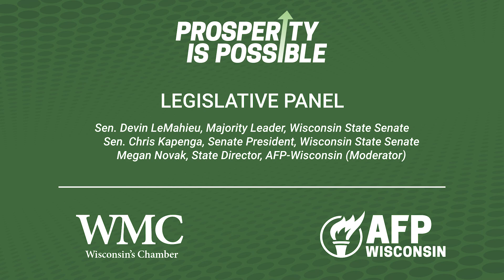Prosperity is Possible | AFP & WMC | Legislative Panel